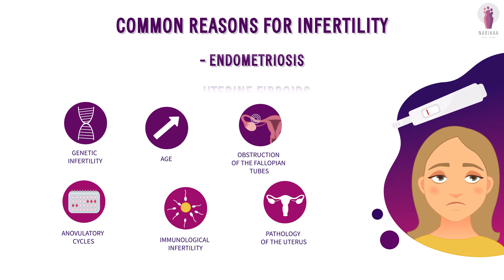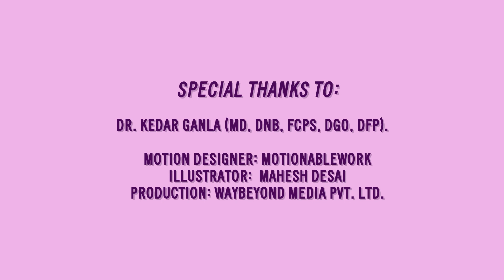IVF is a type of reproductive technology used to treat infertility | INVITRO FERTILIZATION | Narikaa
When natural pregnancy is not possible, IVF is preferred.

What is IVF?:
It involves collecting an egg from a woman’s ovary and fertilising it with sperm.
Later, the embryo is implanted into the woman’s uterus. Depend on the condition, the IVF can use:
- either your egg
- and/or your partner’s sperms
- or both can be used from the donor.

There can be multiple unexplained reasons for infertility. but, some common reasons are,

-  Endometriosis
—Uterine fibroids
— Reduced ovarian function like PCOS
— Planning pregnancy at a late age or over 40s
— Reduced sperm count or damaged sperm

Process of IVF:
It is necessary to understand the IVF procedure, in order to make up your mind. The steps involved in IVF are,
— Ovarian stimulation - where ovaries are induced to produce multiple eggs
— Egg retrieval - here, the matured eggs are collected through aspiration
— Semen collection - here, semen samples are collected from the male partner
— Embryo culture - where the fusion of egg and the sperm takes place in the lab
— Embryo development - in which the growth and development of the embryo is monitored
— Embryo transfer - where the grown embryo is implanted into the uterus
— Finally, the Blood test is taken after 2 weeks to confirm pregnancy. Thus, talk to your doctor extensively to know your health and to decide the best for you.

Special thanks to Dr.Kedar Ganla (MD, DNB, FCPS, DGO, DFP) for the expert advice.